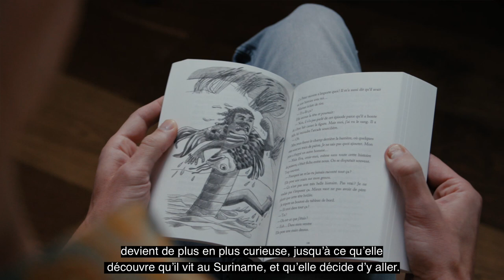Les Phares du Nord - Simon van der Geest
Plongée dans l'univers de l'auteur de Comment j'ai disparu dans la jungle (La Joie de lire).

Produit par le Nederlands Letterenfonds – Dutch Foundation for Literature.